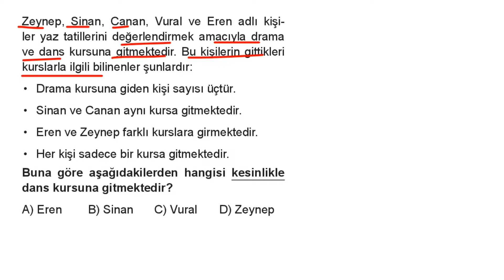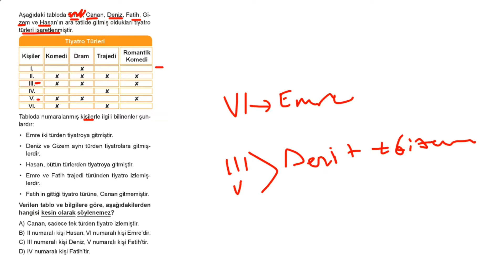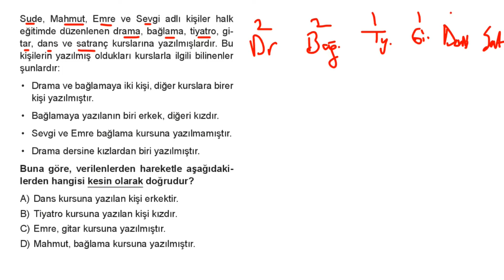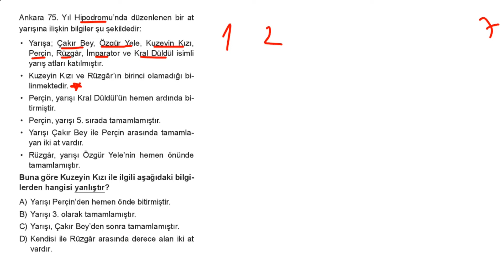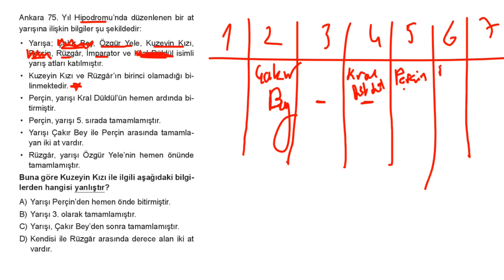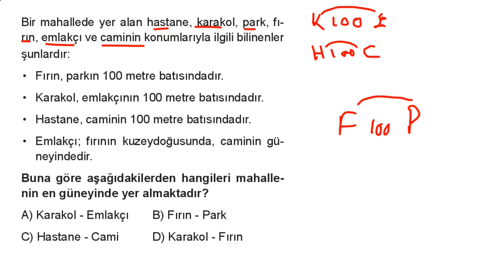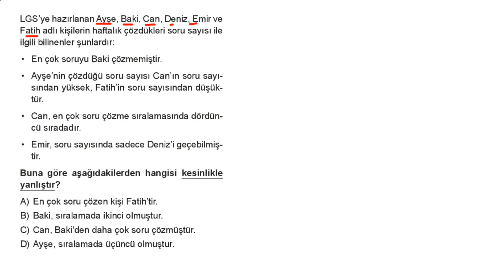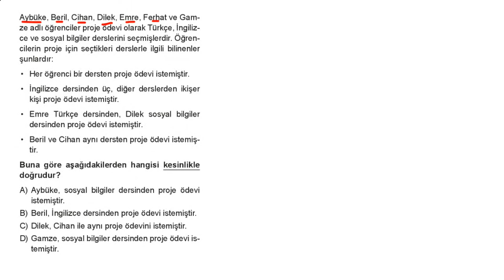Sözel Mantık ve Muhakeme Test-1 / Sayfa-50 Çözümleri Spoiler Yayınları Paragraf Soru Bankası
Merhaba. Bu videoda "Spoiler Yayınları Paragraf Soru Bankası - Sözel Mantık ve Muhakeme Test-1 / Sayfa-50"nin çözümleri bulunmaktadır.
İyi seyirler.💫😊

ENİNE BOYUNA TÜRKÇE